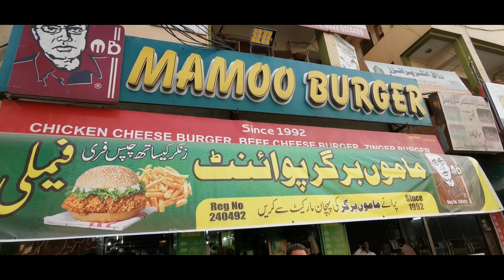Pakistan Street Food Vlog 4| Mamoo Burger | Lassi | Fresh Fried Fish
So I'm at the real Mamoo Burger last time I  was at the new Mamoo Burger. The burger in both restaurants are really similar not much difference in taste. I'm going for the fully loaded Mamoo Burger. I will wash the burger down with big glass of  lassi as it is my favourite drink & why not. Later on the evening I'm having fried fish & grilled on the streets WOW! You can't beat the street food experience here at Pakistan. For desserts I'm going to my friends Valley Ways Bakers.